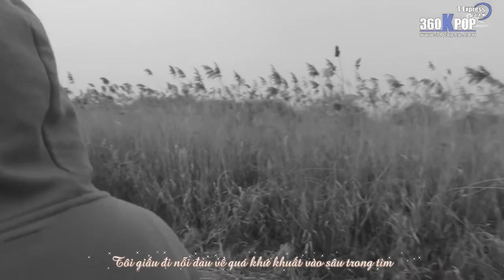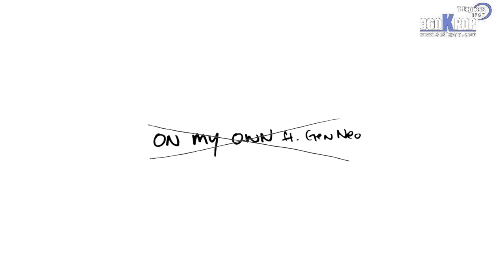[Vietsub][MV] f(Amber) - On My Own (ft. Gen Neo) (Korean Ver.) {T-Express Team}